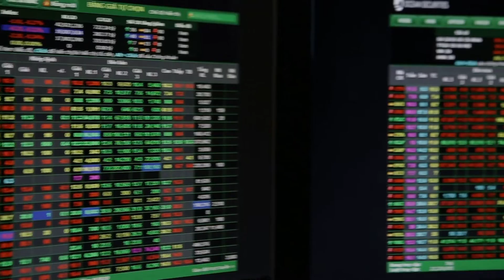[OFFICAL] Ống Inox Sơn Hà SSP Việt Nam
Sơn Hà SSP Việt Nam là công ty con của Tập đoàn Sơn Hà, chuyên sản xuất và cung cấp  về Inox bao gồm: ống, hộp, thanh la, thanh V và các phụ kiện inox... Các sản phẩm của Công ty đều đáp ứng được chất lượng khó tính của các thị trường như Châu Âu, Châu Mỹ và Nhật Bản,...